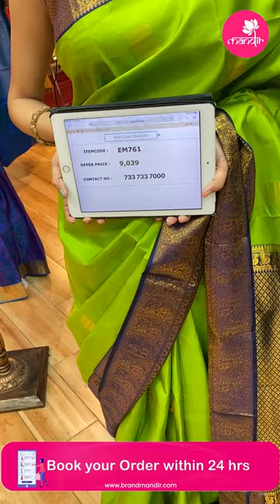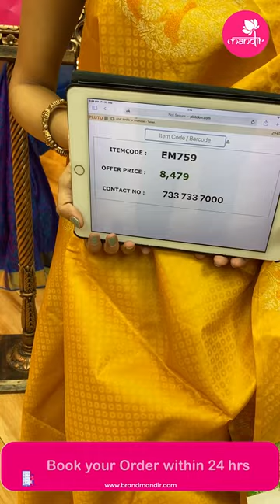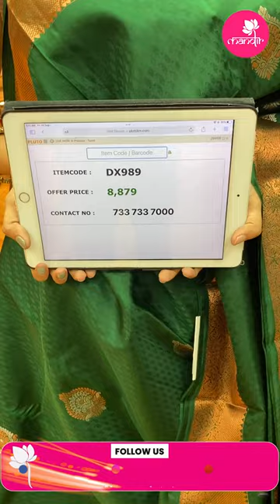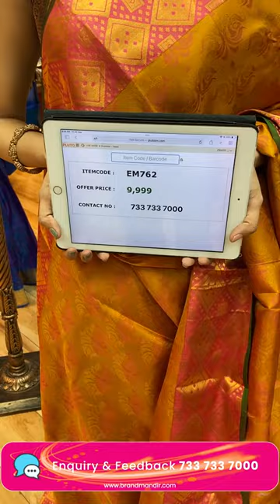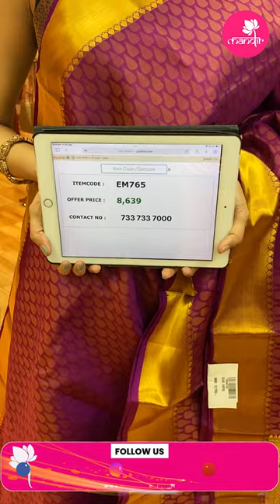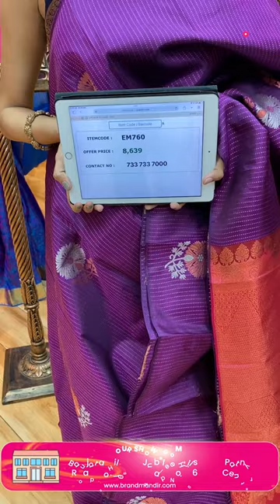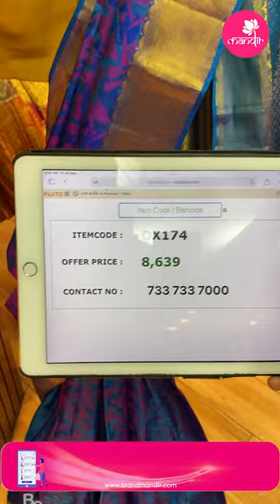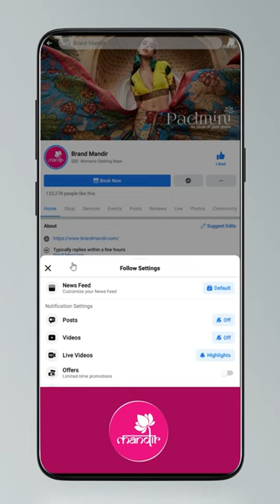Budget Pattu Sarees @ Weavers Price Valid For 24Hrs | Brand Mandir Sarees LIVE